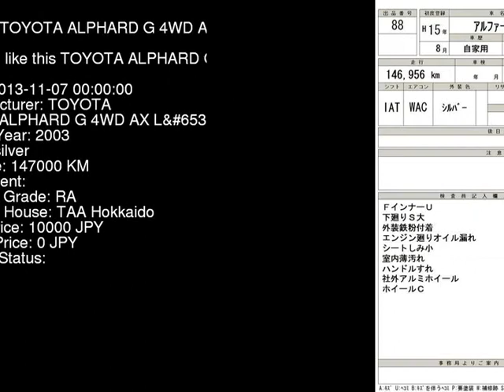2003 TOYOTA ALPHARD G_4WD_AX_L ANH15W - Japanese Used Car For Sale Japan Auction Import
2003 TOYOTA ALPHARD G_4WD_AX_L ANH15W - Japanese Used Car For Sale Japan Auction Import ANH15W,TOYOTA,ALPHARD,G_4WD_AX_L,TAA Hokkaido,jdmvip,vip,jdm,cars,japan,jdmvip.com,japanesecars,usedcars Japanese Used JDM Car For Sale At Auction in Japan for Import